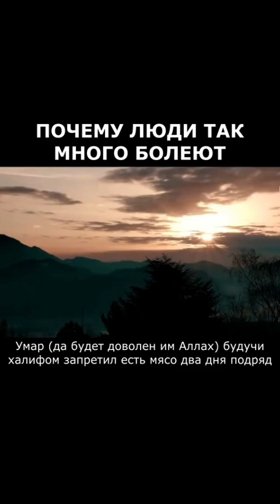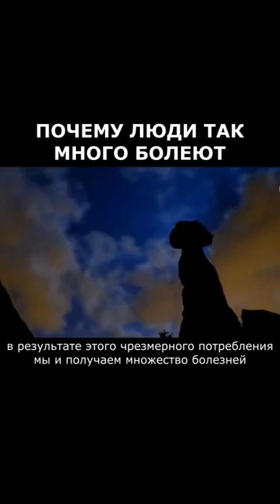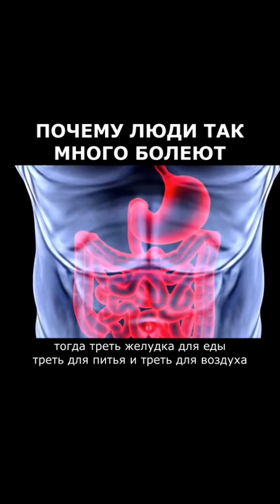Почему люди так много болеют?